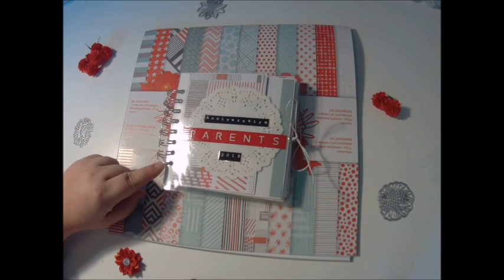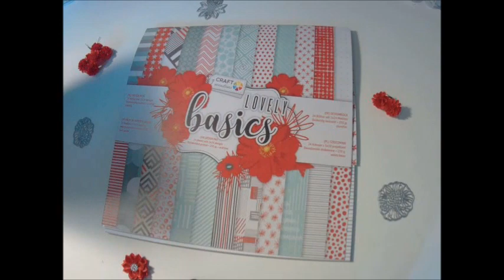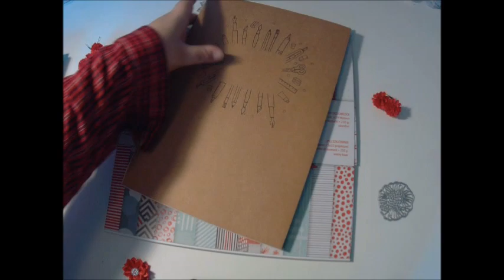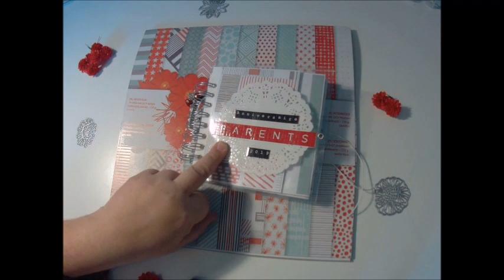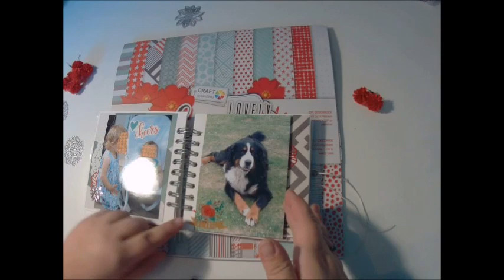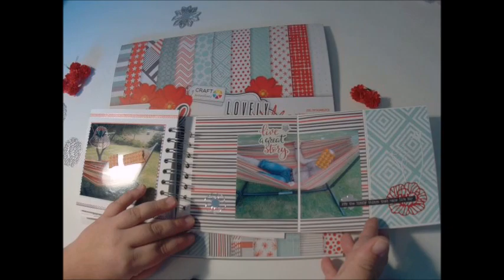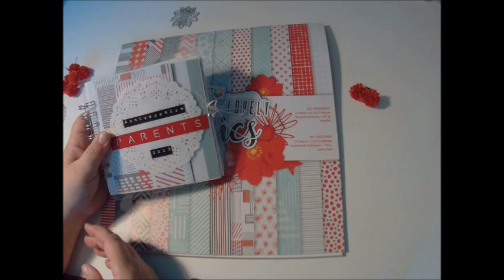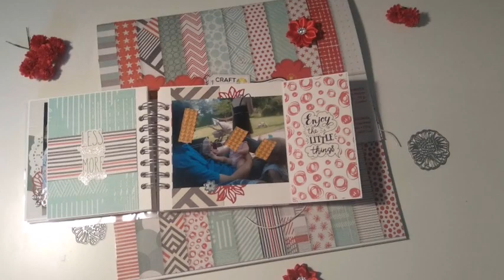[Présentation] Mini album avec reliure Cinch et couverture transparente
Je vous présente aujourd'hui un mini album réalisé avec un bloc de chez action. La reliure a été réalisée grâce à la Cinch. Quant à la couverture transparente, j'ai suivi l'astuce de la talentueuse Lydille que vous pouvez retrouver

Si cette vidéo vous a plu, n'hésitez pas à la liker, la commenter et la partager.